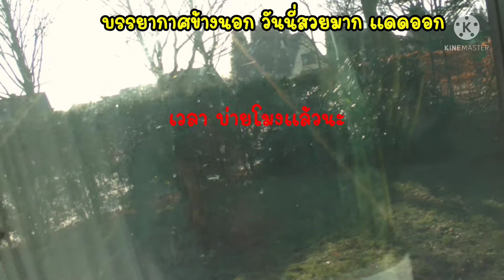My forest, Nature indoors, ป่าในบ้าน 🦋🐞🦗🐿